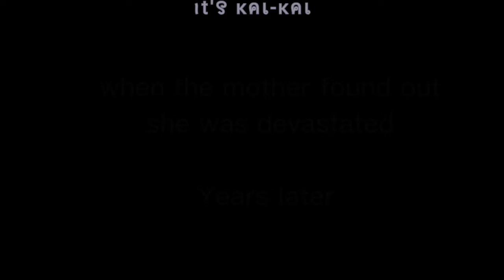|| down by the bay... || oc back story kinda ||